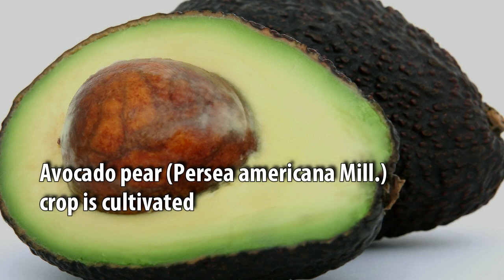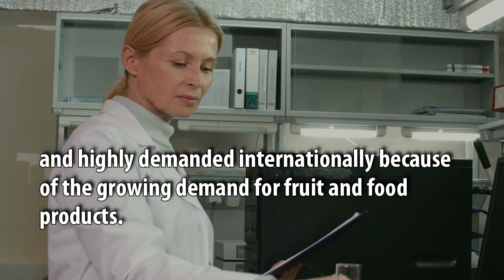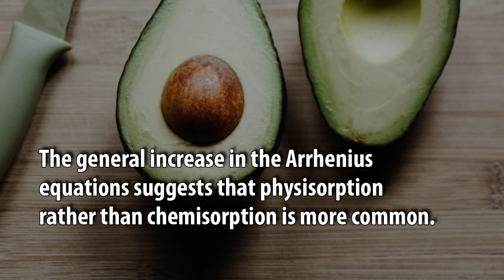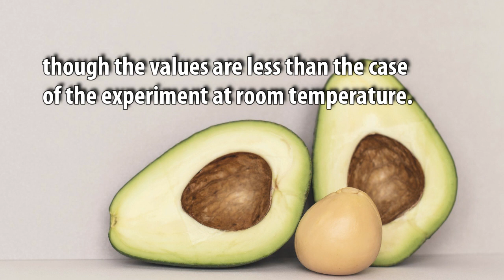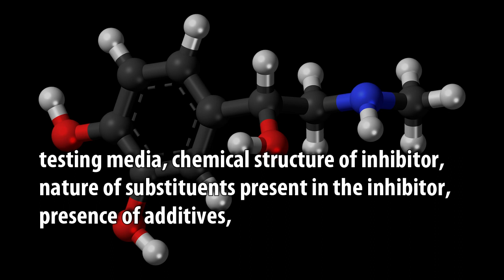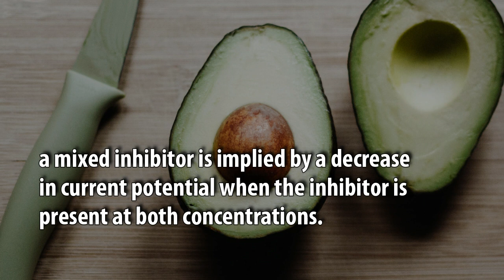Corrosion Inhibition Potentials of Fresh Extracts of Matured Avocado Pear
Corrosion Inhibition Potentials of Fresh Extracts of Matured Avocado Pear (Persea americana var. Americana) Seed Using Gravimetric and Electrochemical Methods